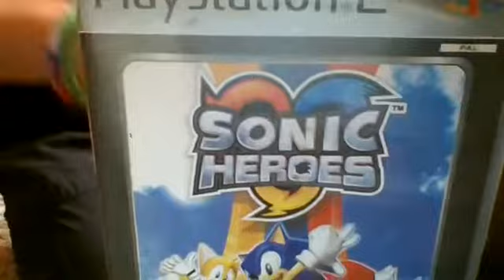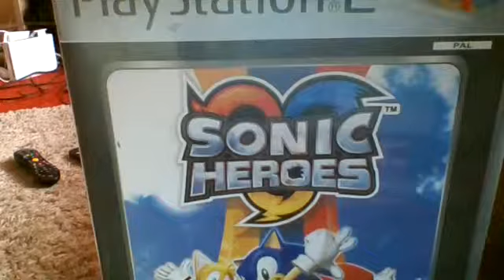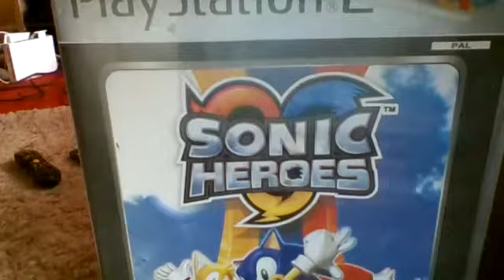Sonic Heroes Full Playthrough - Team Sonic Episode #1